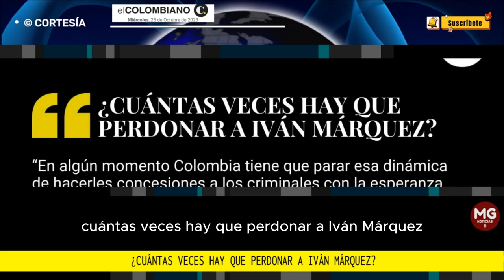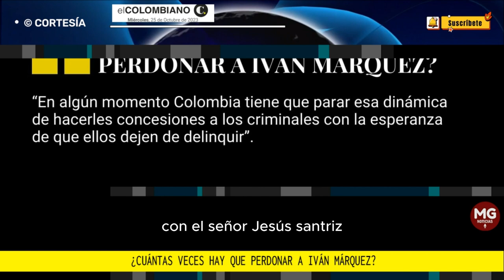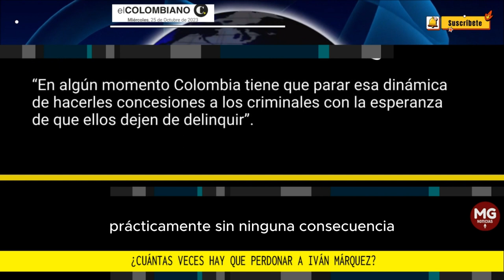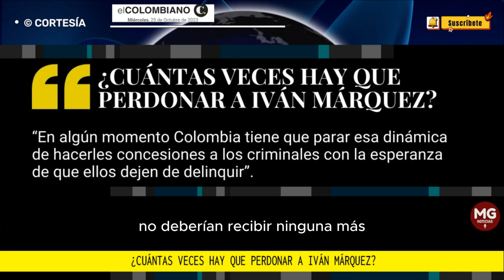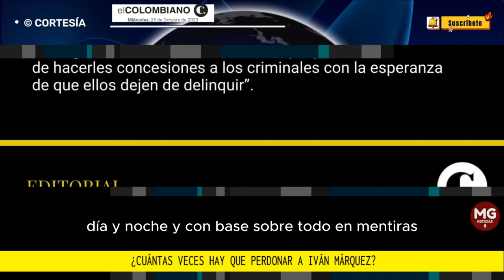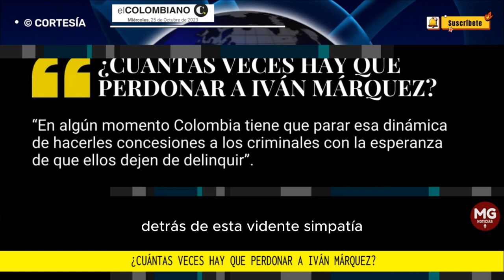¿CUÁNTAS VECES HAY QUE PERDONAR A IVÁN MÁRQUEZ? 🔴 Editorial El Colombiano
En algún momento Colombia tiene que parar esa dinámica de hacerles concesiones a los criminales con la esperanza de que ellos dejen de delinquir.